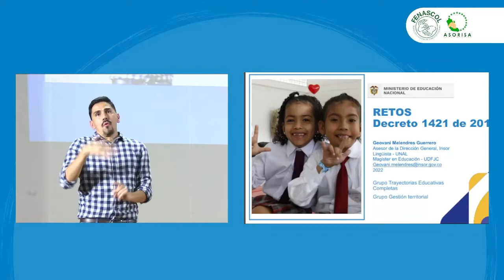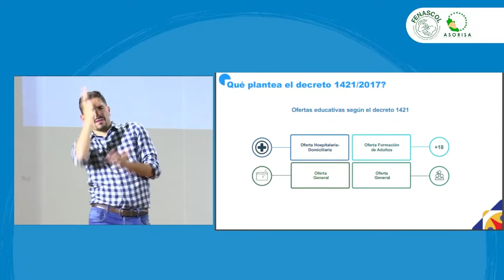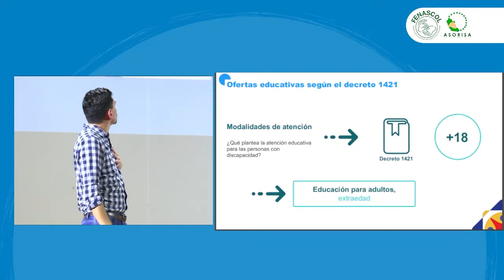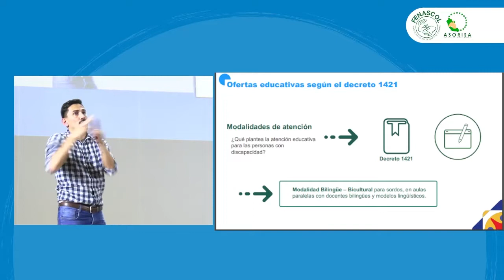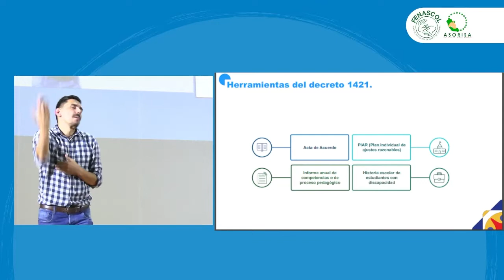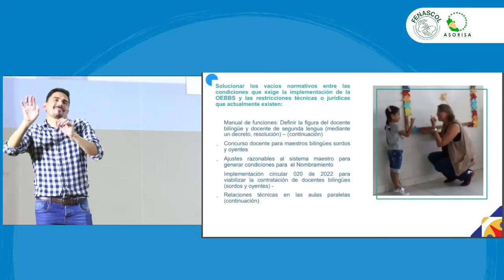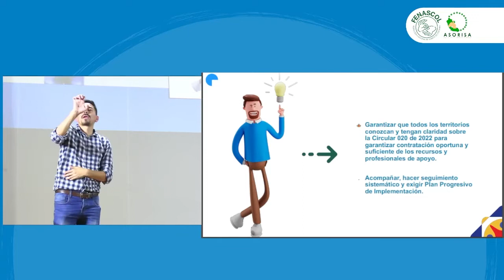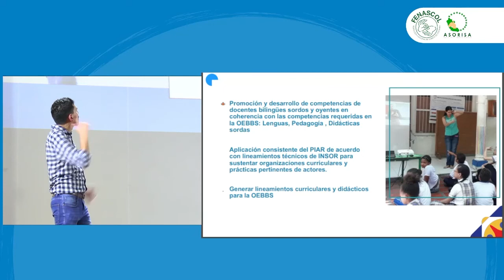3. Conferencia: Giovani Melendres - INSOR.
Retos y desafíos de una educación inclusiva para Personas Sordas.
Giovani Melendres Guerrero -INSOR-